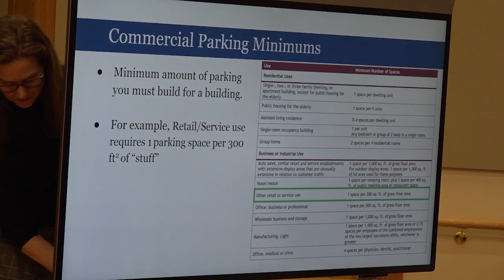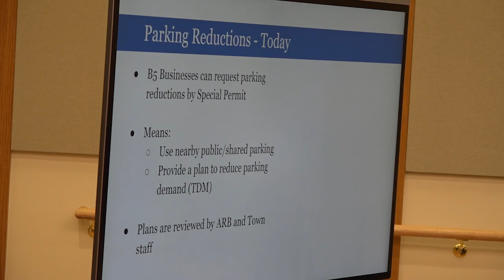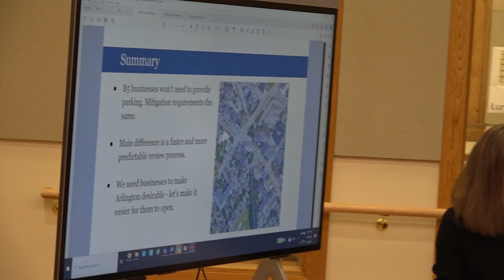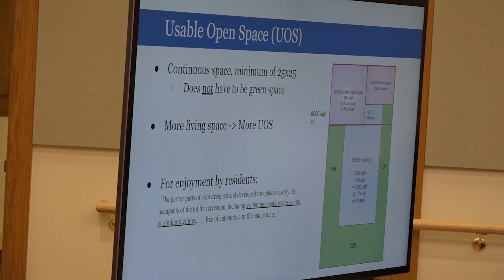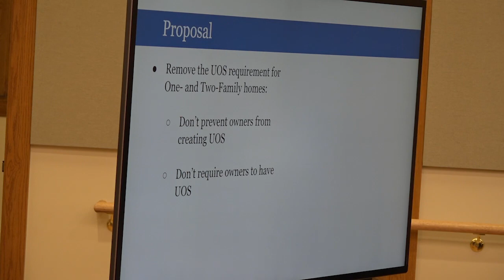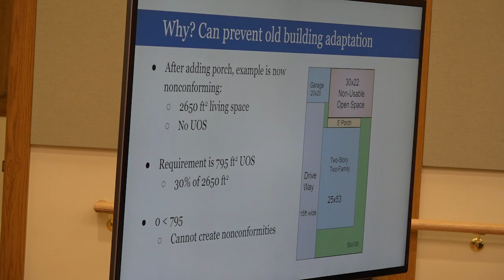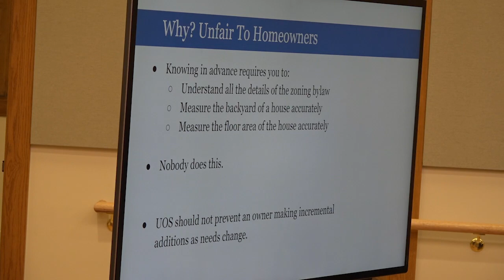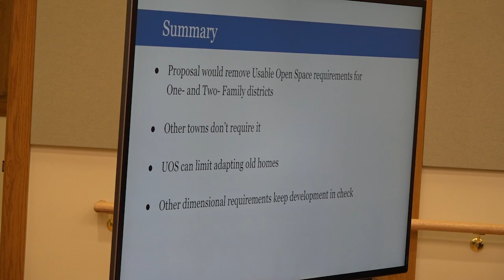Redevelopment Board Meeting - March 13, 2023